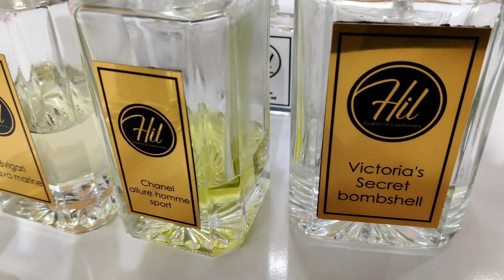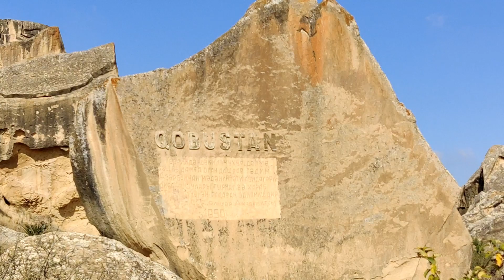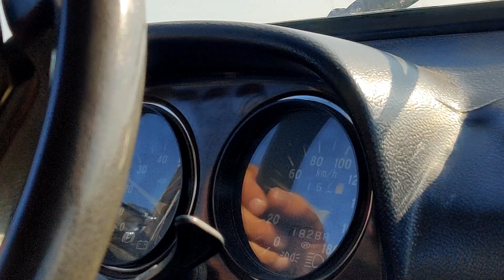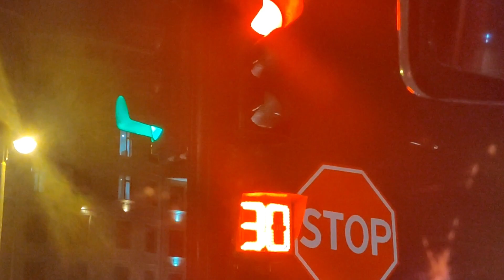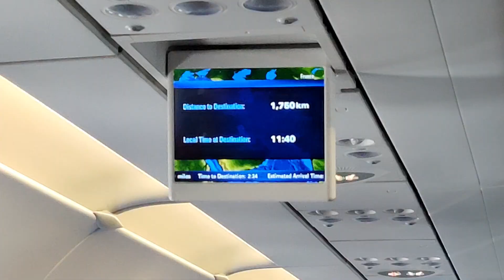Baku VLOG | Baku City | Vlog 12 | Heydar Aliyev center | Shopping Tour | Baku Before Coronavirus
This is the final part of my Baku series , in this video i am taking you to various places in Baku like Old Town, Mud Volcano ,Heydar Aliyev center and Shopping. This was made before the coronavirus outbreak. Will be sharing more of my travel journeys.